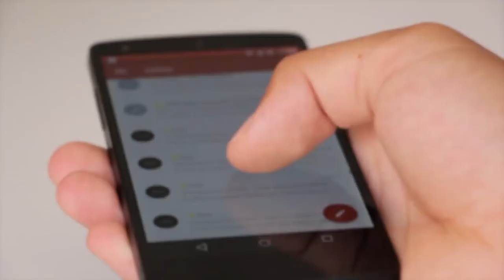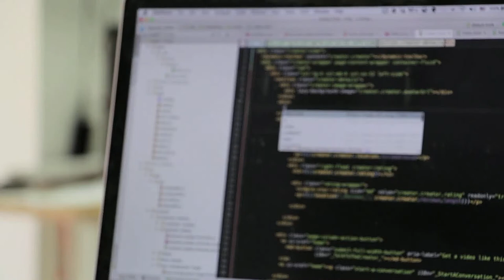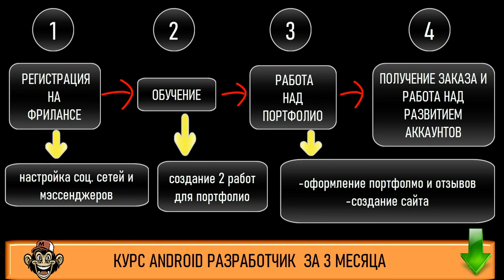Профессия разработчик мобильных приложений Профессия андроид разработчик Как стать android разработч